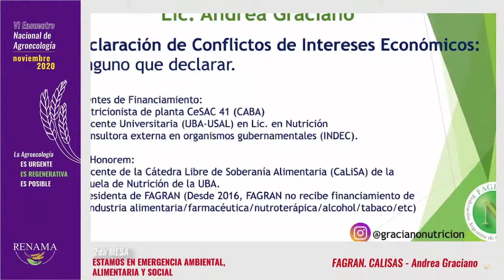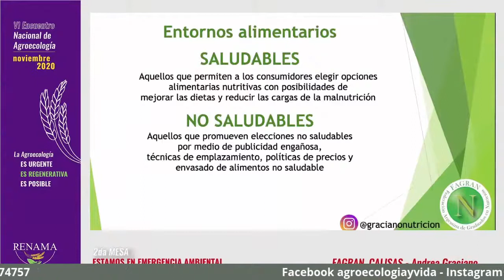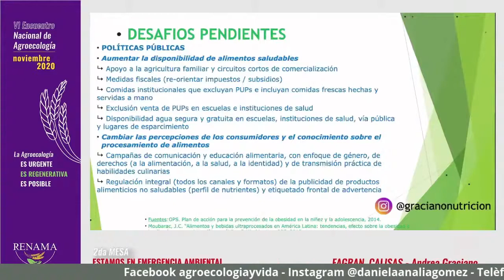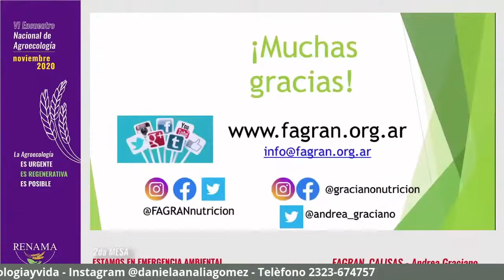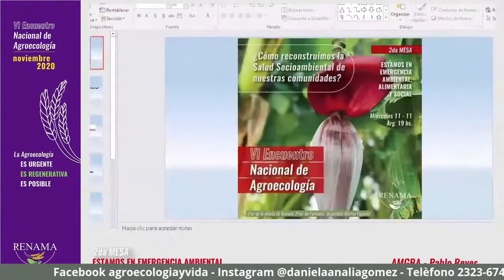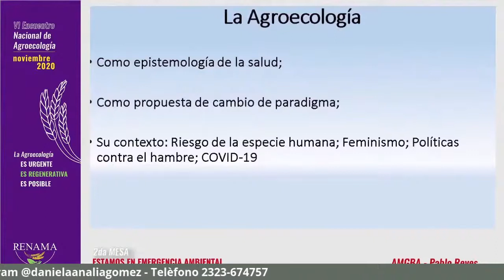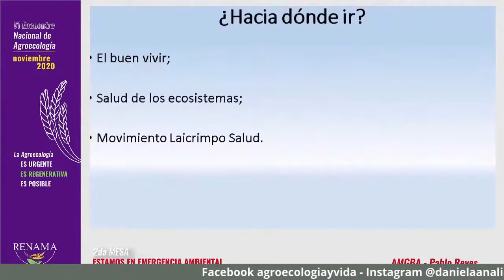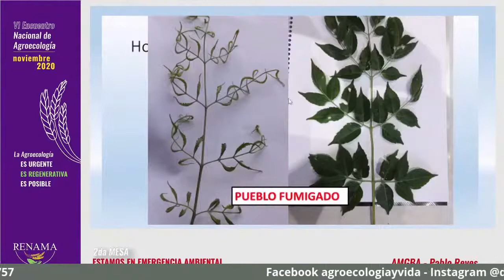AGROECOLOGÍA Y VIDA con Daniela Gómez - Programa N°07 - 28.05.2021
Viernes 20 Hs. Agroecología Y Vida